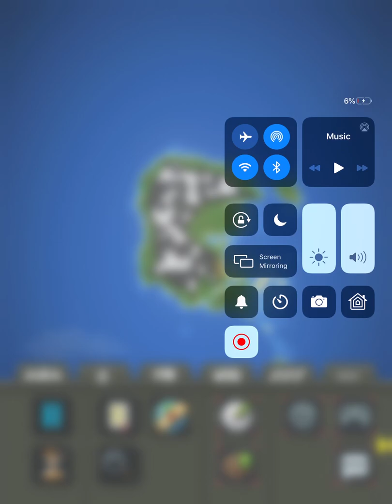WorldBox Ep 1